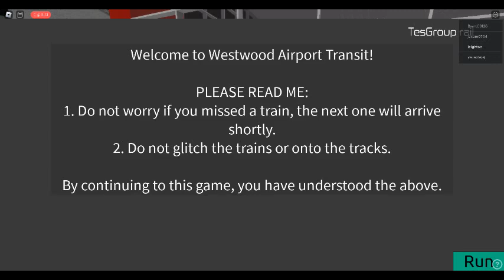westwood airport transit fanning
im fanning 4 stations
of line 3